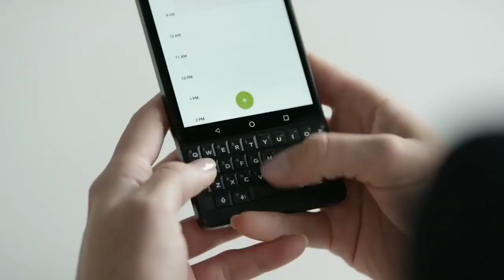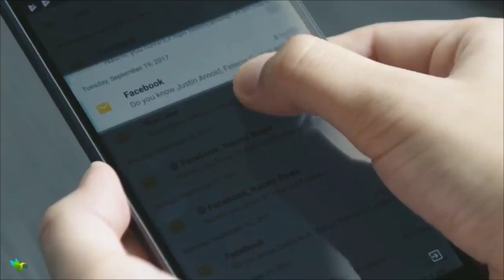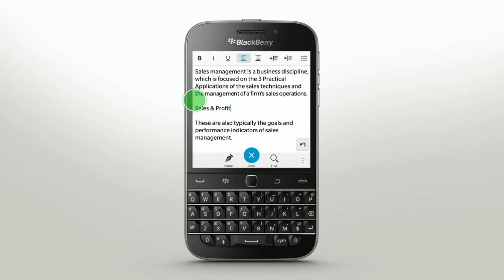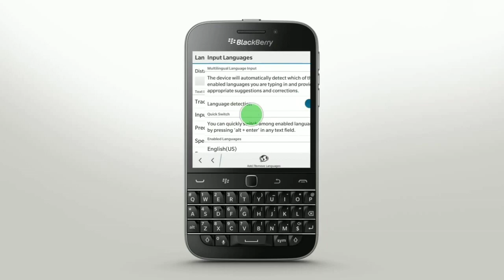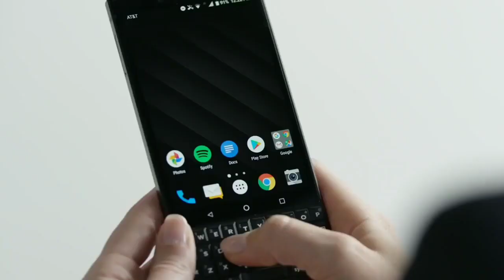ব্ল্যাকবেরী মোবাইল এর পতন হল যেভাবে? | ব্ল্যাকবেরী এর পতনের ইতিহাস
BlackBerry Limited is a Canadian multinational company specialising in enterprise software and the Internet of things. Originally known as Research In Motion (RIM), it is best known to the general public as the former developer of the BlackBerry brand of smartphones, and tablets. It transitioned to an enterprise software and services company[3] under CEO John S. Chen. Its products are used by various businesses, car makers, and government agencies. They include BlackBerry Cylance's artificial intelligence based cyber-security solutions, the BlackBerry AtHoc emergency communication system (ECS) platform; the QNX real-time operating system; and BlackBerry Enterprise Server (BlackBerry Unified Endpoint Manager), a Unified Endpoint Management (UEM) platform. BlackBerry was founded in 1984 as Research In Motion by Mike Lazaridis and Douglas Fregin. In 1992, Lazaridis hired Jim Balsillie, and Lazaridis and Balsillie served as co-CEOs until January 22, 2012,[4] when Thorsten Heins became president and CEO. In November 2013, John S. Chen took over as CEO. His initial strategy was to subcontract manufacturing to Foxconn, and to focus on software technology. Currently,[when?] his strategy includes forming licensing partnerships with device manufacturers such as TCL Communication and unifying BlackBerry's software portfolio.

why blackberry failed
why blackberry failed bangla